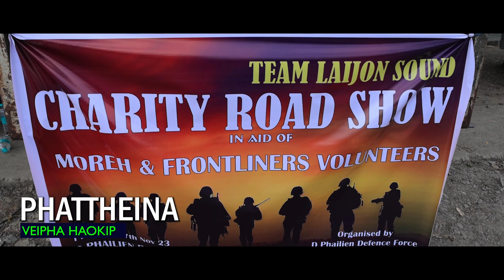Veipha Haokip, Phattheina